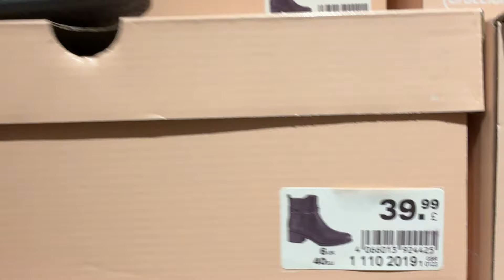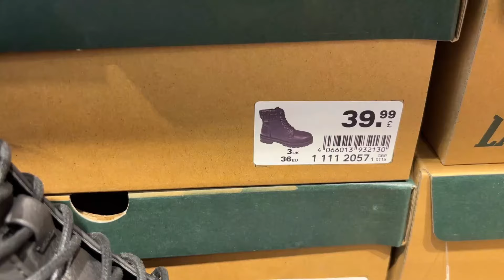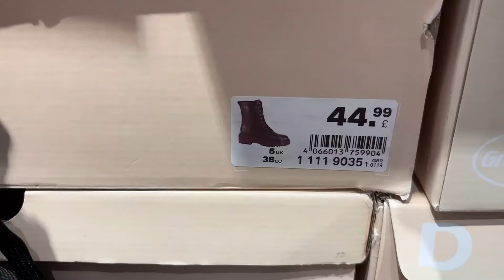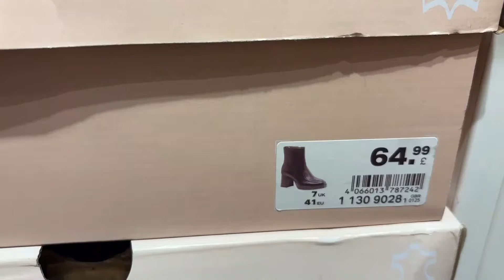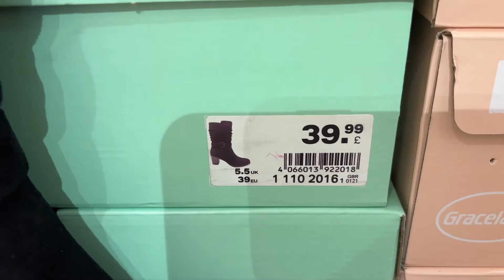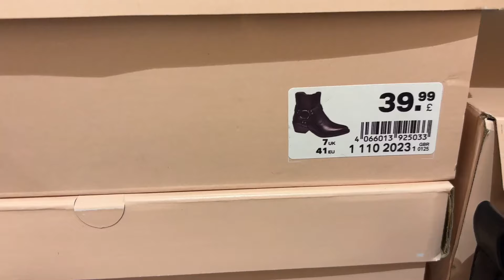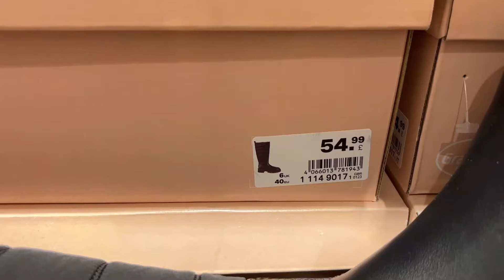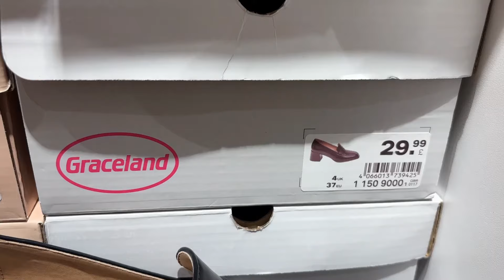DEICHMANN WOMEN SHOES SALE 50% OFF ORIGINAL PRICE + NEW COLLECTION - November 2024